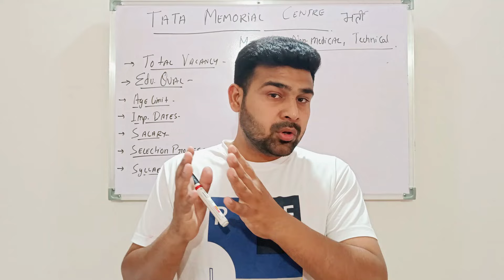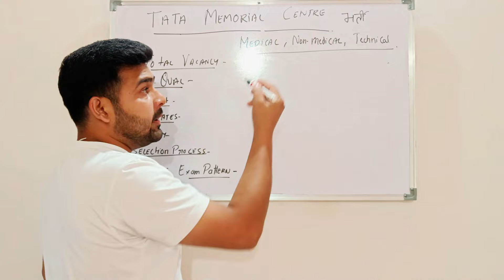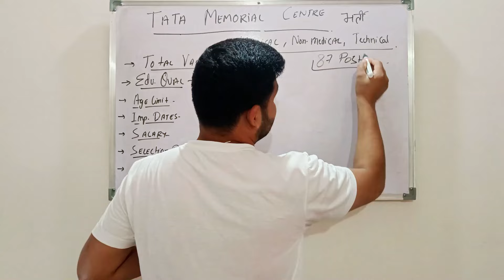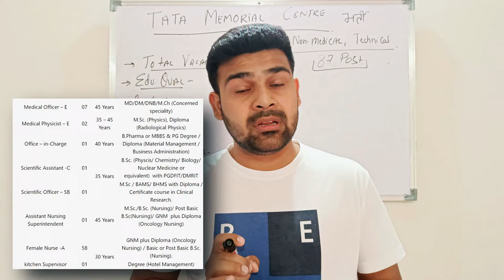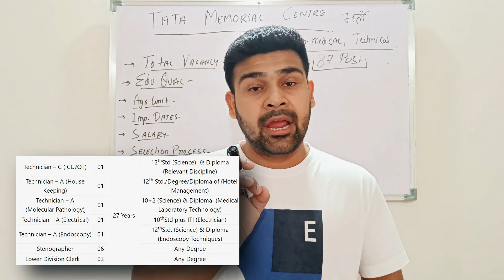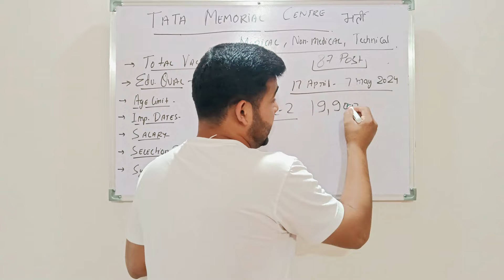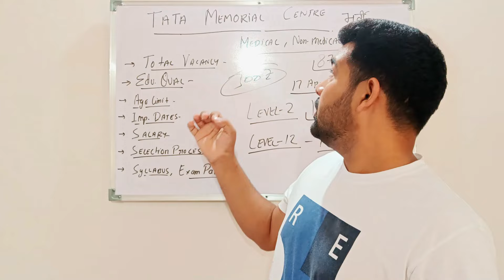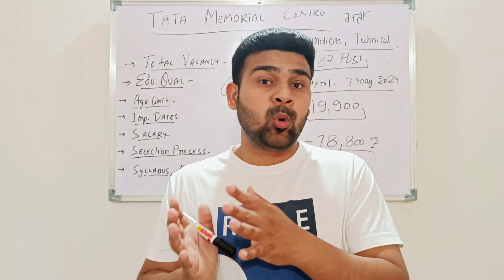TATA MEMORIAL HOSPITAL भर्ती | STAFF NURSE, MEDICAL , NON MEDICAL, TECHNICAL POST | TMC VACANCY 2024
THIS VIDEO ALSO CONTAIN , FULL INFORMATION ABOUT
OFFICIAL NOTIFICATION
EDUCATION QUALIFICATION
AGE LIMIT
FEES CRITERIA
SYLLABUS
EXAM PATTERN AS WELL AS OFFICIAL INFORMATION